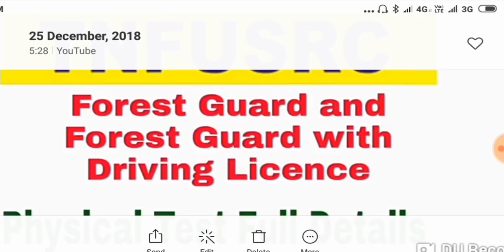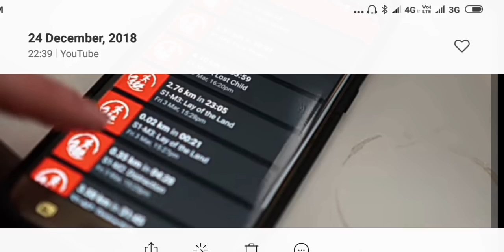TNFUSRC Exam Result | Physical Test Important 5 Steps and Tip's | Latest update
Thank you your support Friends

sorry link illa.. certificate detail copy past your word document

MEDICAL CERTIFICATE

(1)  Height  __________cm
(2)  Chest Measurement

(i) On full inspiration

(ii) On full expiration

(iii) Difference (Expansion)

__________cm

__________cm

__________cm
(The measurements should be specified only with reference to Metric System)

Date:
Place:         Signature with seal